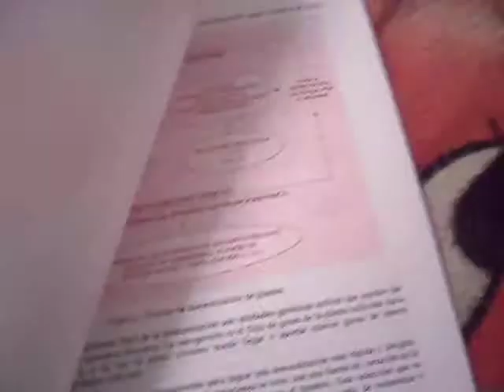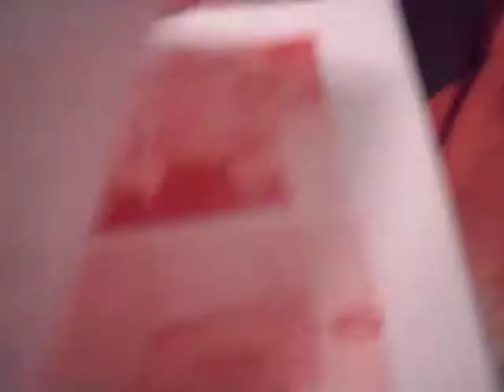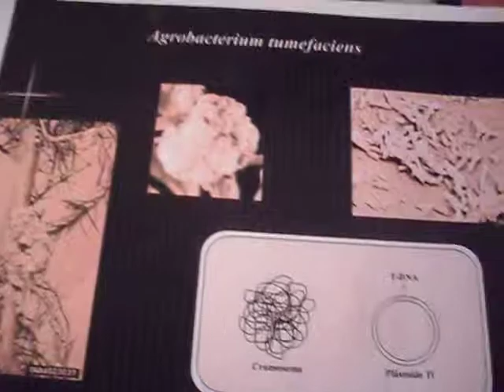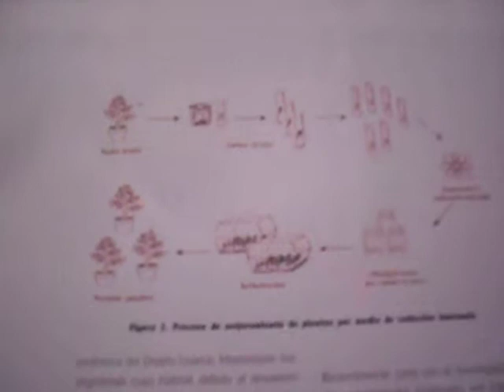cultivos invitro.... fitomejoramiento INVITRO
LA ETAPA DE PROPAGACION  DE PLANTAS EN ELCASO DE ALCACHOFA...
1. Colecta hijuelos. 2. eliminacion de hojas esternas, raices y trozos de tierra. 3. corte de follaje aprosimadamente 30 cm de largo. 4. Lavado de material del eceso de tierra adherido a las raices. 5. ingreso al laboratorio bajo agua corriente continual el labado la eliminacion de hojas. 6. los materiales colectados de diametro superior a los 2 cm deben ser tratados a 50 oC por 10 minutos TERMOTERAPIA. 7. Observa el tamaño despues del lavado y eliminacion de hojas esternas. 8. corte de base en un rectangulo lo que facilita la manupulacion.

DESINFECCION DE ESPLANTES
1. esterilizacion de solucion antiosidante. 2. inmersion de los esplantes en la solucion antiosidante estilizada.

MEDIO DE CULTIVO
1. estirilizacion de materiales y agua para ingreso a la camara de siembra. 2. esterilizacion de medios de cultivo dispensados en los frascos de cresimiento.

FASE DE INICIO
1. preparacion del material a utilizarbajo camara de flujo laminar. 2. corte de los primordios bajo lupa. 3. estraccion del meristema. 4. la yema estraida antes de la siembra. 5. siembra en medio inicio. 6. coloracion de los tubos en camara en oscuridad por 4 dias.

FASE DE MULTIPLICACION
1. microplantas despues de 10 semanas en medio de iniciacion. 2. se estraen del medio de limpian y se llevan a medios de multiplicaion . 3. cuando llegan a tener 6 a 8 brotes. 4. se etraen se limpian y se separan . 5. los brotes pequeños van a medio de multiplicacion. 6. los brotes grandes pueden ir nuevamente a medios de multiplicaion para seguir obteniendo microplantas o ir a medios de enrraizamiento.

FASE DE ENRRAIZAMIENTO Y ACLIMATACION
1. planta lista para llevr a medio de enrraizamiento 2. plantas en medio de enrraizamiento de diferente radical.